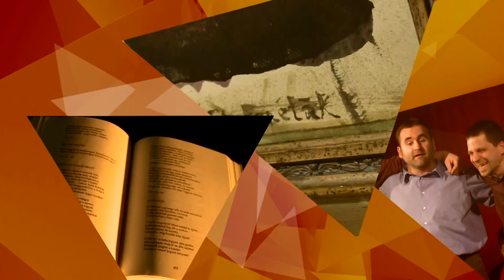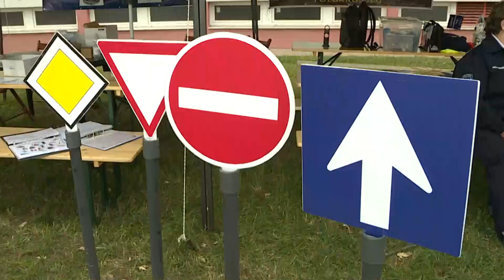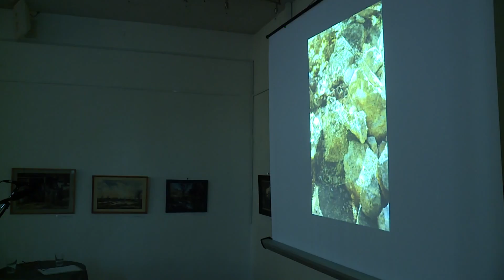Kaleidoszkóp: Autómentes Nap2017, Salamon György kiállítása (2017.09.22.)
Autómentes Nap2017, Salamon György kiállítása